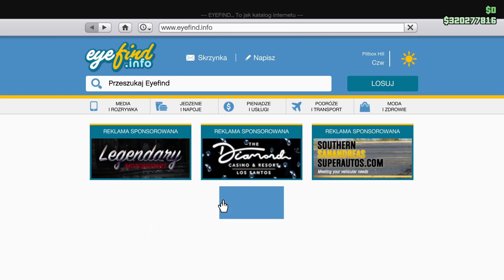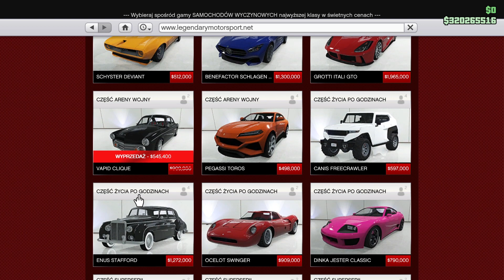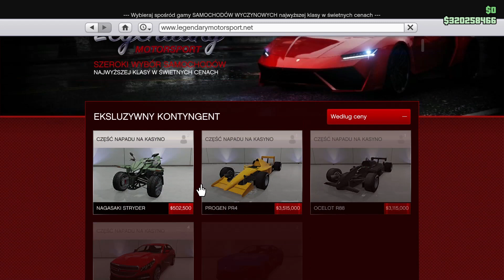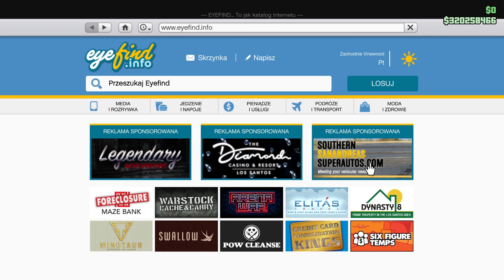MAŁE ALE KONKRETNE ZNIŻKI - PORADNIK ZAKUPOWY - GTA ONLINE